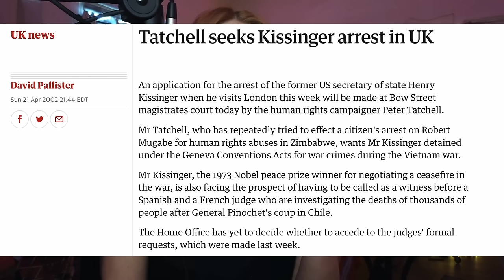Kissinger Is Dead!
Professor. Politician. War criminal. At last! We're smoking that Kissinger pack. Listen as we delve into the sick crimes and petty backstabbing of our MOST ANTICIPATED corpse yet...